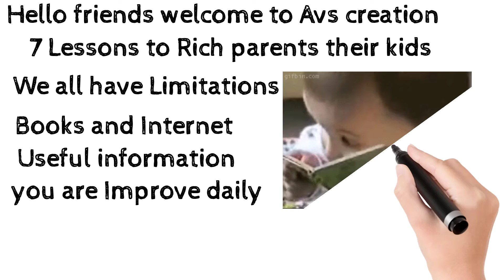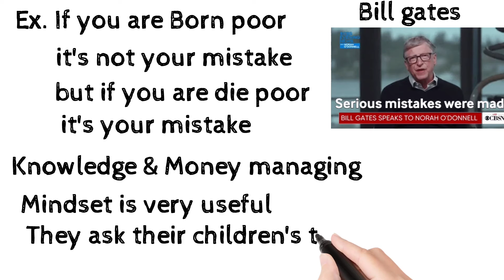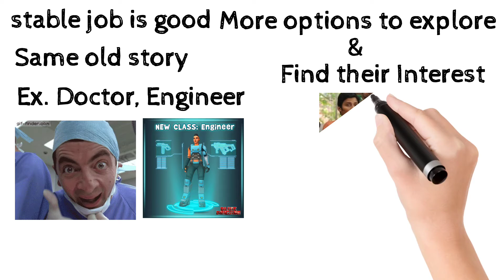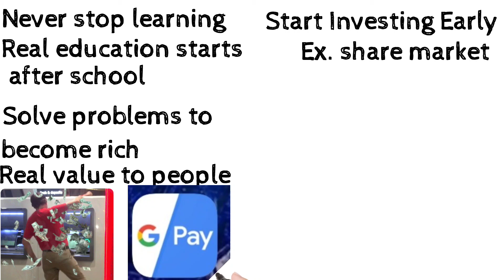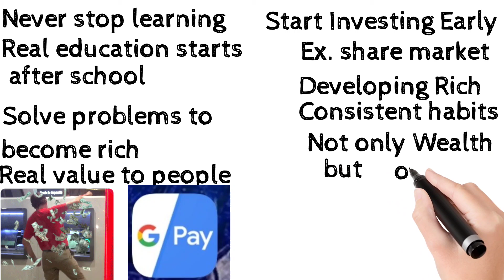7 Lessons to Rich parents their kids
Financial knowledge#